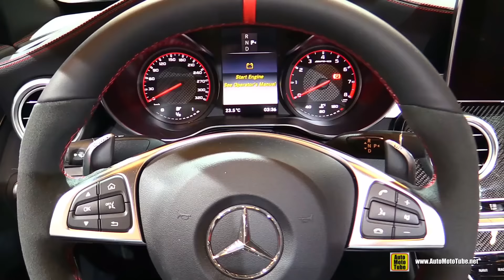2017 Mercedes AMG C63 S Cabriolet - Exterior and Interior Walkaround - 2017 Montreal Auto Show